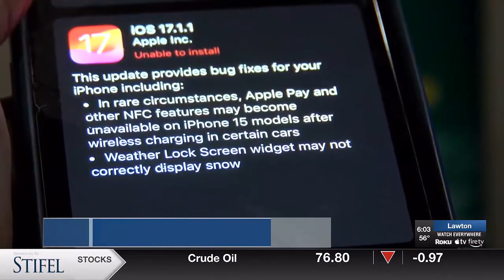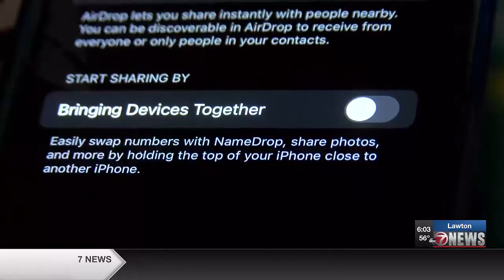Local authorities warn parents about ios 17 feature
Authorities say this update can be a way to easily access information from minors.